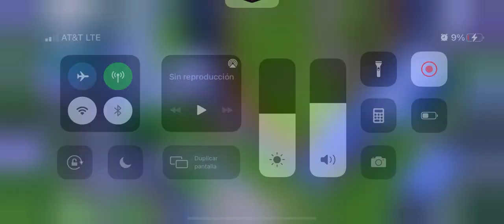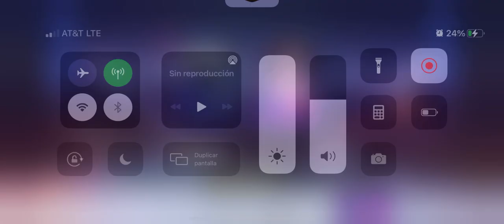Arthur Súper Mecha Champion